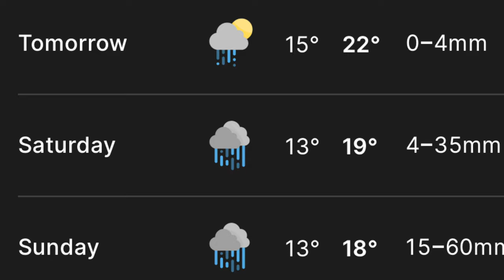Thursday night fishing .7